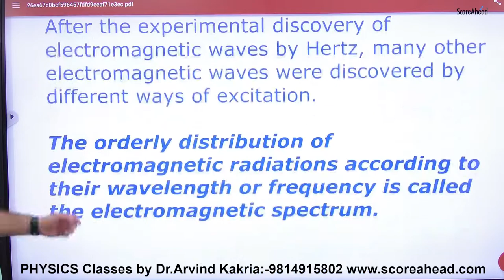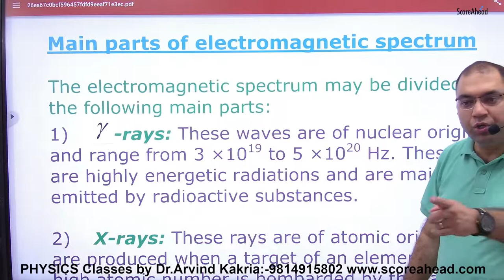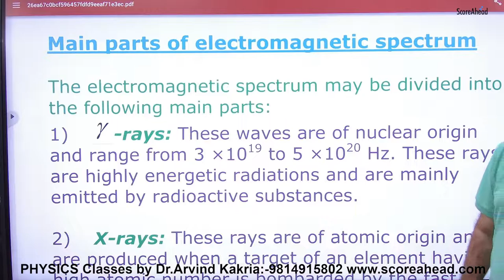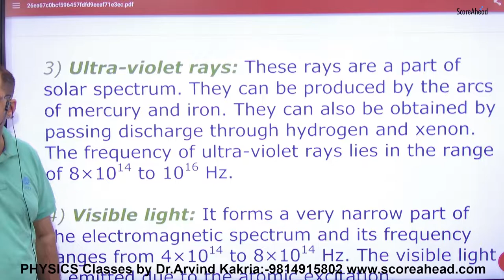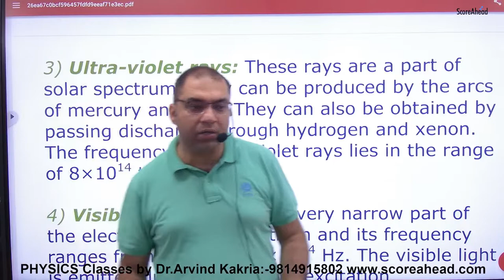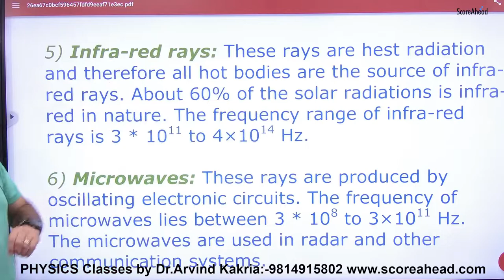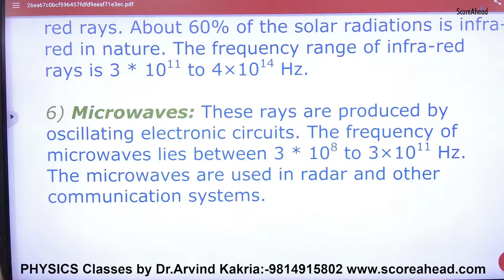4 Electromagnetic spectrum